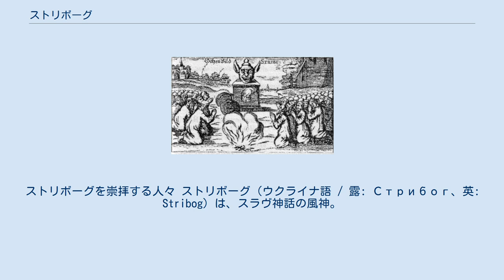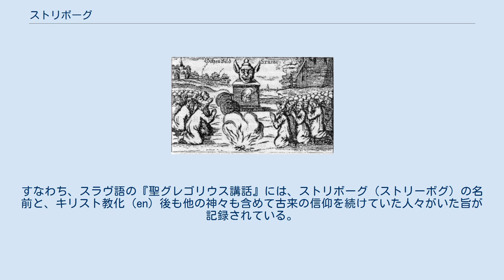ストリボーグ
ストリボーグを崇拝する人々 ストリボーグ（ウクライナ語 / 露: Стрибог、英: Stribog）は、スラヴ神話の風神。
 ストリボーグは、インド・ヨーロッパ系の神がその由来であったと考えられており、名前の由来も印欧祖語で「父なる神」を意味する語に求められると考えられている。
名前については他にも諸説があり、古代イラン語で最高神を意味する語に由来している、あるいはスラヴ祖語で「破壊」を意味する語である、または中世ロシア語で「おじ」を意味する語と「神」を意味する「bog」の結合である、といった意見もある。
「ストリ (Stri)」がスラヴ語では「風」を意味することから、風の神とみなすこともある。
 日本語でのカタカナ表記としては、以下のものがみられる。
 一般的に風と大気・天候を司る神格だと解されているものの、詳細についてはほとんど分かっていない。
その名前も『原初年代記』や『イーゴリ軍記』などに登場するのみである。
『イーゴリ軍記』の中で、風は「風の神ストリボーグの孫たち」や「ストリボーグの裔」であるとされている。
太陽神のダジボーグと対になる神であるとの見方もある。
 また、『イーゴリ軍記』によると、スラヴ人に信仰されているはずのストリボーグや諸々の風の神たちが、スラヴ人と敵対する側に立ち、イーゴリらに向かって「海の方から矢を放って」きたとされている。
この場面は、スラヴ人が自分達を「ダジボーグの裔」と習慣的に呼んでいることから、同様に敵側を「ストリボーグの裔」と呼んだ可能性があるとも考えられている。
あるいは、ストリボーグが 元来スラヴに伝わる神ではなかったか、荒ぶる神であったのではないかともいわれている。
 その聖域は、980年にウラジーミル1世が神像を置かせた「キエフの丘」以外はあまり知られてはいない。
 『原初年代記』によれば、キエフの丘には、このストリボーグの他、ペルーン、ホルス、ダジボーグ、シマリグル、そしてモコシの、計6体の木像が建てられ、多くの人々が神と崇めて拝んでいたという。
 スラヴ神話を今に伝える資料の一つに、4世紀にギリシア語で書かれた『その注釈に見いだされる聖グレゴリオスの説教 最初の異教徒たちが偶像を崇拝し、これに供物を捧げおりたるのみならず、今もこれを行ないたること』（以下『聖グレゴリオス講話』という）を、11世紀頃にスラヴ語に翻訳した『聖グリゴーリイ講話』がある。
原典は、4世紀の東ローマ帝国の聖職者、聖グレゴリウスが公現祭を祝う場で語った内容を書き記したもので、周辺地域における異教的風習が論難されている。
この講話が数百年後にロシアに伝わって訳された際に、翻訳者達は自分の出身地における古来からの信仰についての解説を書き込んだ。
つまり、本文に挿入した異教的風習をも論難する形式をとりつつ、いくつもの写本が制作されていった。
こうして残された数バージョンの『聖グリゴーリイ講話』は、いずれも原典の『聖グレゴリウス講話』とかなり異なる内容となった。
しかし、まだ教会に関わる人々だけが文字で記録していた時代に異教を論難する目的で書き残した文章が、当時の農民など一般の人々の日常の暮らしや、そこに根付いた信仰の内容をのちに伝えることとなった。
すなわち、スラヴ語の『聖グレゴリウス講話』には、ストリボーグ（ストリーボグ）の名前と、キリスト教化 (en) 後も他の神々も含めて古来の信仰を続けていた人々がいた旨が記録されている。